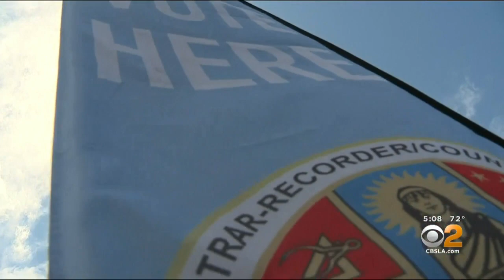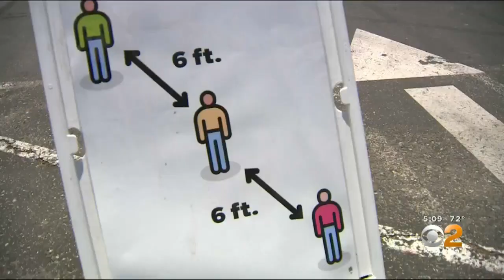Voters Cast Ballots In Special Election To Fill 25th Congressional District Seat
Voters will decide Tuesday who will fill the 25th Congressional District seat to replace Democrat Katie Hill, who resigned last year over questions about an affair with an aide.